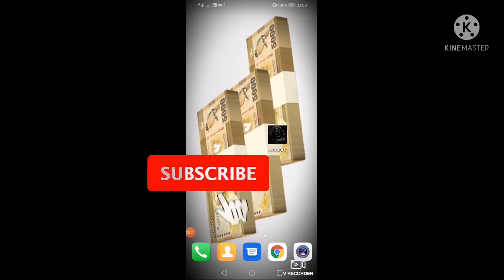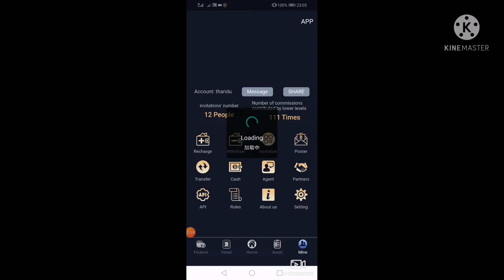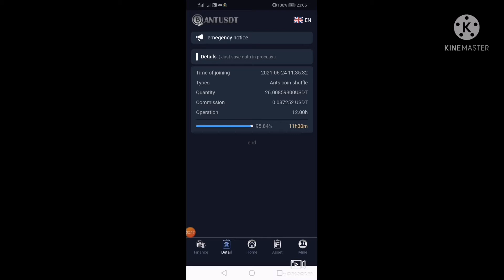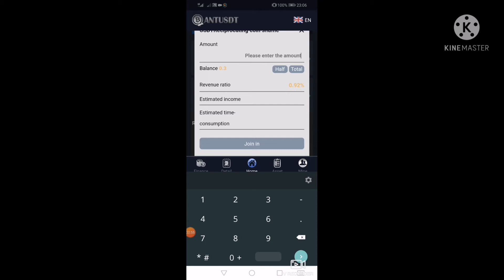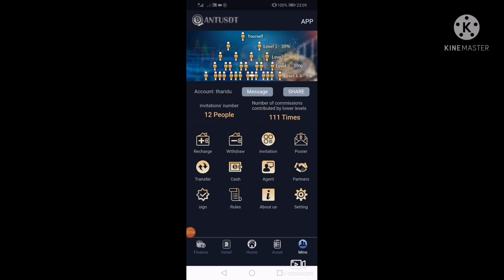antusdtsuffle 2ndeditor# slcrypto#usdt#antcoin#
how to earn tether , usdt , how to earn money , how to earn Rs 1000.00 for 2 week , no deposit , totally free , one day 2 time logging , sl crypto

invitation code- (special free usdt)
💥 NZYB15KN 💥

main group send massage -
chandani invited me
and screenshot

💥 just few day i am very busy register complete  contact my friend whatsapp group link -